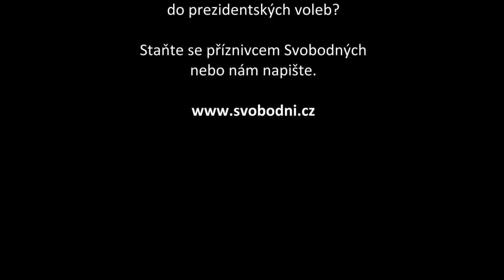Beseda s L. Jaklem: Jen prezidentské volby nebo dlouhodobá spolupráce?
Ladislav Jakl hovoří o jeho dalším vztahu ke Svobodným.